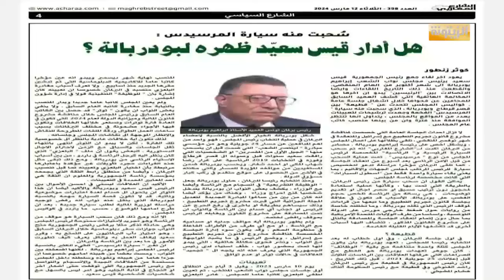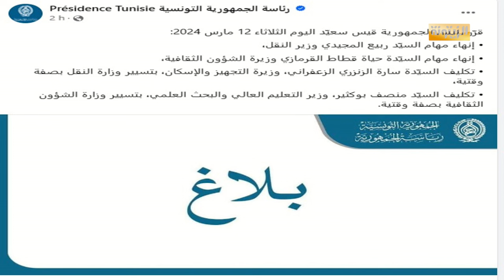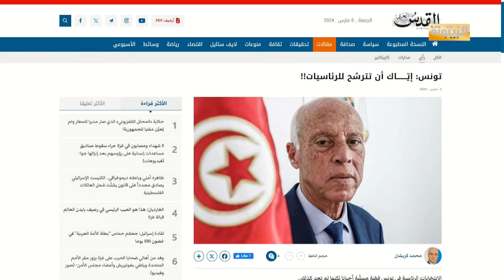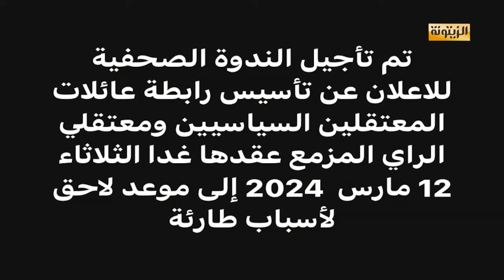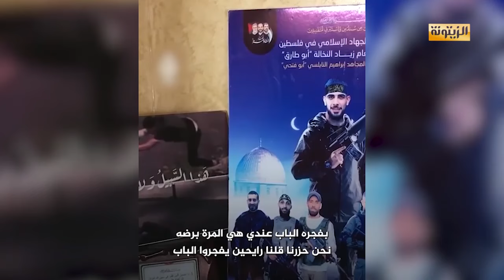برنامج حصاد 24 الثلاثاء 12 مارس 2024